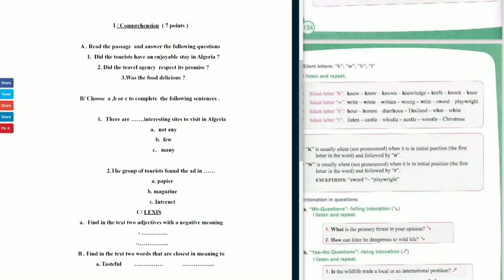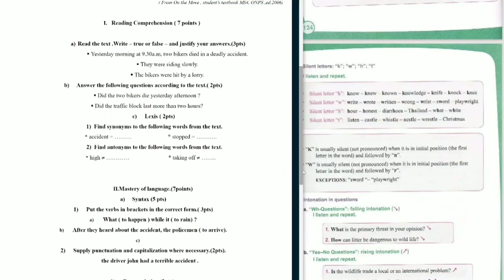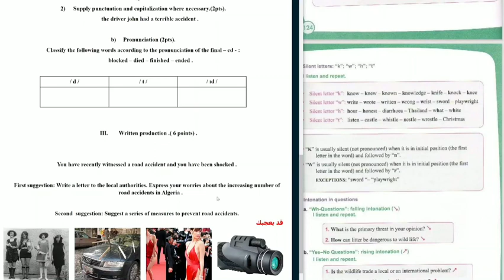مراجعة عامة مع @ayaranya5551 الزوم سنة الرابعة متوسط